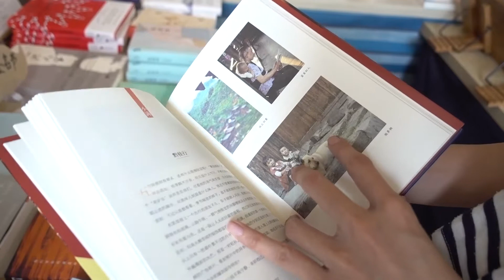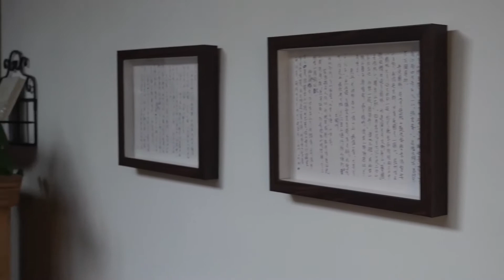一分鐘瞭解慢書房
苏州慢书房